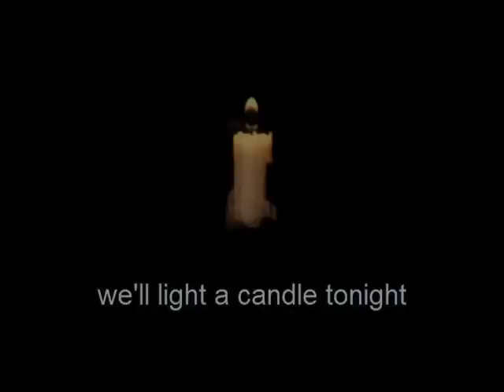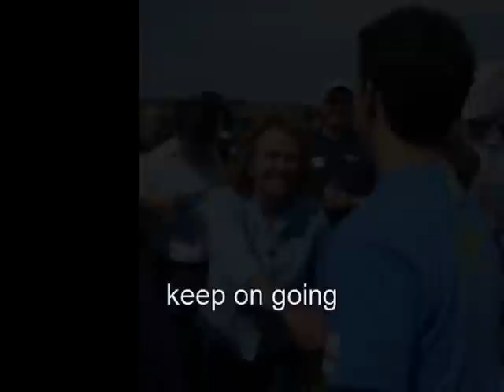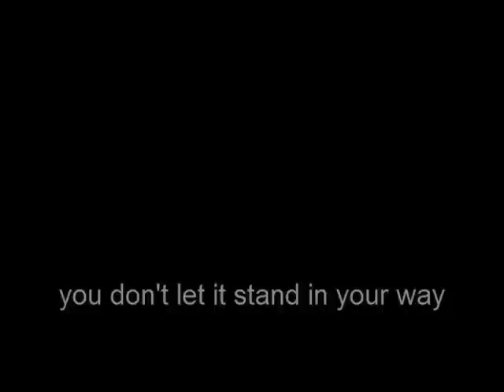Tribute to Elizabeth Edwards "Light a Candle Tonight"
Tribute Song For Elizabeth Edwards - Original music and lyrics by Margie and Diane Sandoval